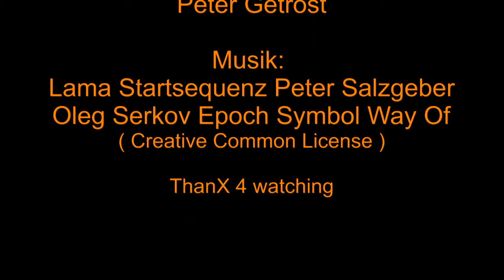Ecureuil AS-350 B in Bayreuth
Das Eichhörnchen Aerospatiale Ecureuil AS-350 B von Daniel Klaeger, welches kurz vor dem Treffen noch mit dem Starflex 3-Blatt Rotorkopf von Modellsport ausgerüstet worden ist, welchen Roland Kaufmann konstruiert hat, durfte am 3D-Heliforum Pfingsttreffen Bayreuth Funfly 2012 auf dem Flugplatz der LSG Bayreuth seine Runden drehen.

Gruss
Daniel